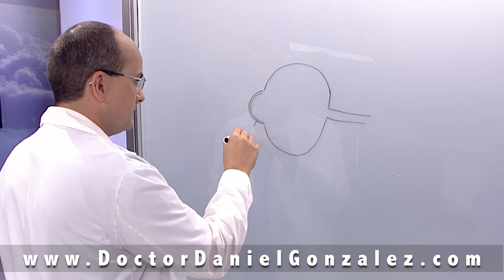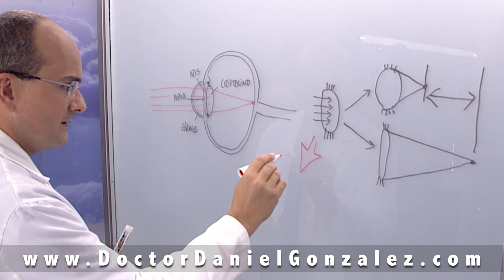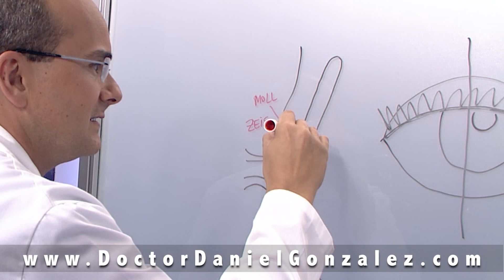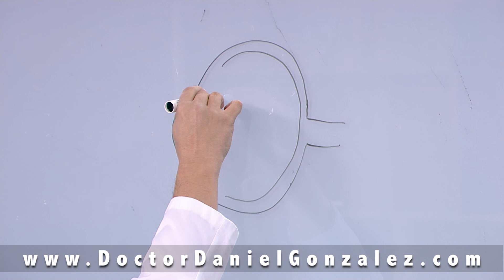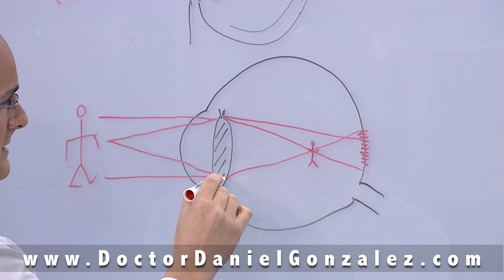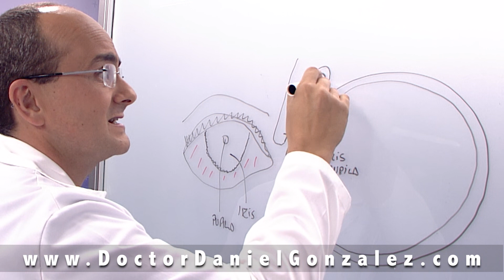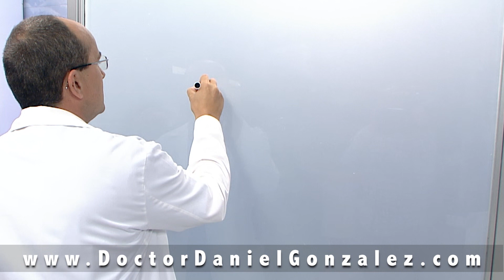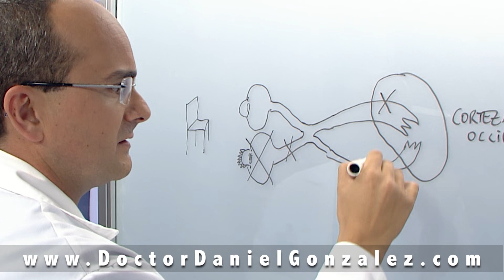5 ENFERMEDADES de los OJOS CATARATAS, ORZUELO, # MIOPÍA, CONJUNTIVITIS Y DIPLOPÍA (VISIÓN DOBLE)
Los ojos, agrupando en el término el órgano de la vista, los globos oculares y las estructuras anejas como los párpados, pueden ser diana de múltiples enfermedades. En este vídeo hablamos de qué pasa en el cuerpo de las personas que padecen estas CINCO enfermedades de los ojos:

0:00 CATARATAS
3:23 ORZUELO
6:24 MIOPÍA
10:08 CONJUNTIVITIS
13:49 DIPLOPÍA (VISIÓN DOBLE)